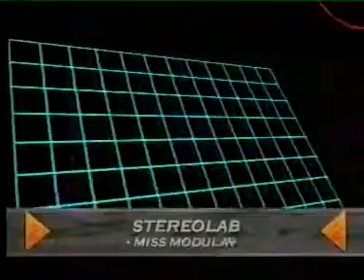ITV Chart Show Indie Chart 13th September 1997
Transferred from an old VHS tape.

Videos played in full:
Portishead - All Mine